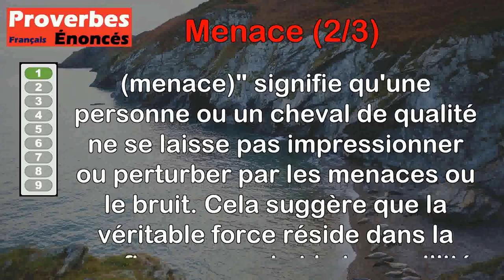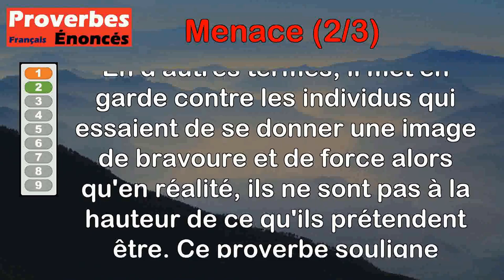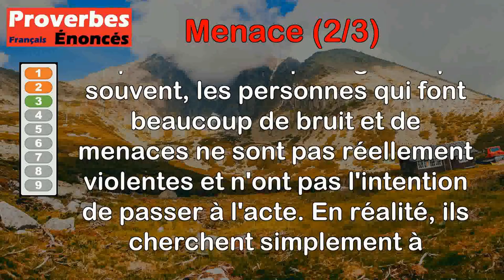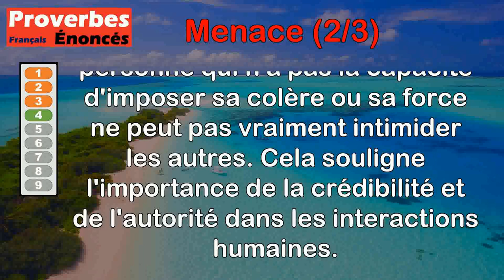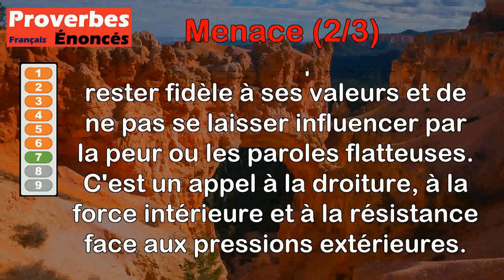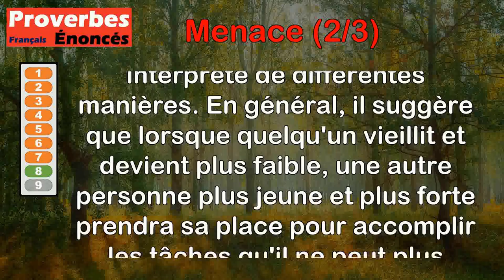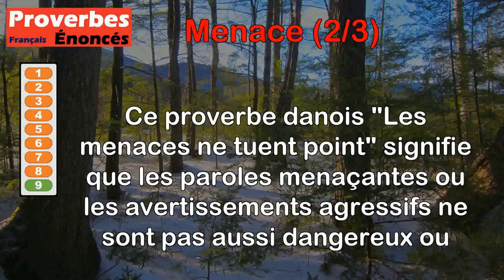Proverbes - Menace (2 de 3)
00:00 Introduction
00:08 Proverbe Français - Il est bon cheval de trompette, il ne s'étonne pas pour le bruit (menace).
00:52 Proverbe Français - Un faux brave qui menace est un âne couvert de la peau du lion.
01:46 Proverbe Basque - Celui qui menace avec grand bruit, veut conserver ses mains (il n'a pas envie de frapper).
02:30 Proverbe Danois - Celui dont on craint peu la colère menace en vain.
03:06 Proverbe Français - Tel menace qui tremble.
03:40 Proverbe Français - Il y a plus de menacés que de blessés.
04:13 Proverbe Chinois - Un sujet fidèle brave les menaces, une femme vertueuse se rit des promesses.
04:56 Proverbe Danois - À mesure que vos dents tomberont, mes mains grandiront.
05:47 Proverbe Danois - Les menaces ne tuent point.